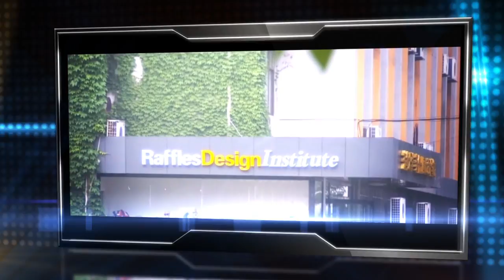Raffles Fashion Week 2013 Teaser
Shanghai Fashion Week is approaching. Raffles Design Institute, Shanghai will have Raffles Fashion Show at SFW on October 18. We can't wait to see how wonderful the collections designed by our students will be. Before the show starts, let's have a recap of last year's fashion show!